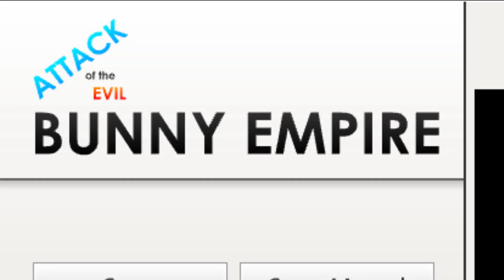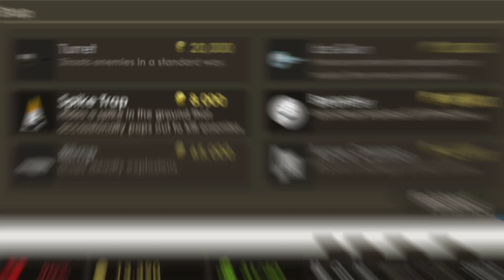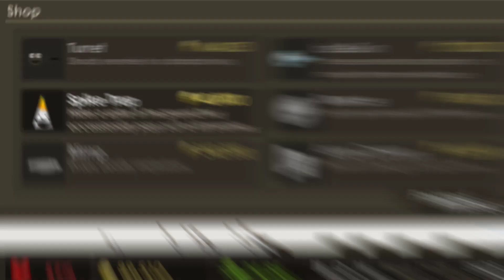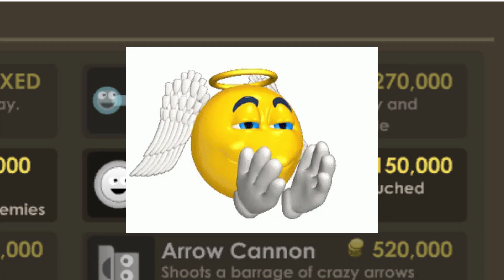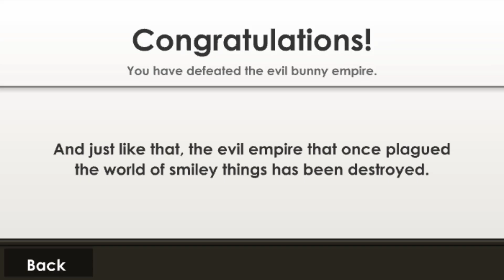1000 TORRETAS VS 1000 COELHOS FOFINHOS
Nesse vídeo eu jogo um jogo antigo de FLASH chamado ATTACK OF THE EVIL BUNNY EMPIRE, onde meu objetivo é acabar com todos os COELHOS invasores com diferentes TORRETAS.

Todo o valor será usado para melhorar o canal!💖

Jogo: Attack of the Evil Bunny Empire